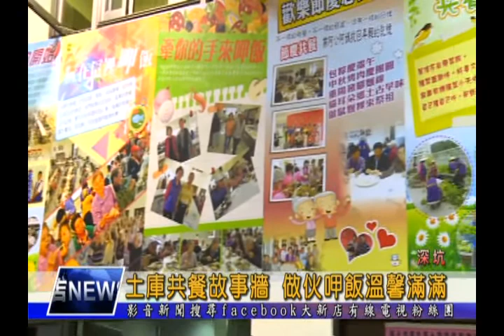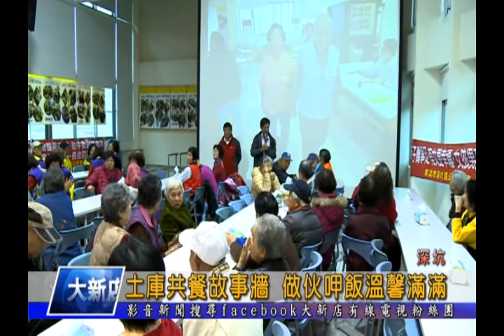1050104【大新店地方新聞】土庫共餐故事牆 做伙呷飯溫馨滿滿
深坑區土庫里從102年6月開始辦理老人共餐，兩年多來不但有里長高太郎與多位志工的用心付出，更富有創意的結合節慶，舉辦各種不同主題的共餐活動，提高了老人家們的參與感，而這些回憶和感動，現在都化身為故事牆，每一張照片都充滿了溫馨故事。